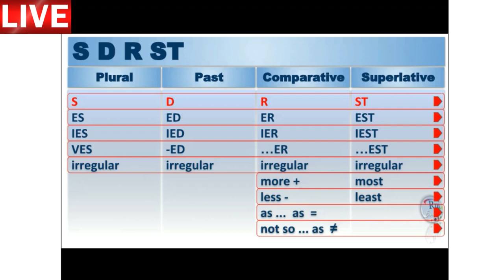Aula de inglês: S D R ST Plural Past Comparative Superlative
🔘RuiEnglish Lec: S D R ST Plural Past Comparative Superlative